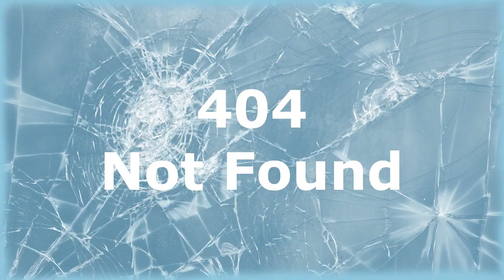[PC] [GTAV-RP] 👮 Politimand - 16 Jan 2018 🛠️ 🇩🇰